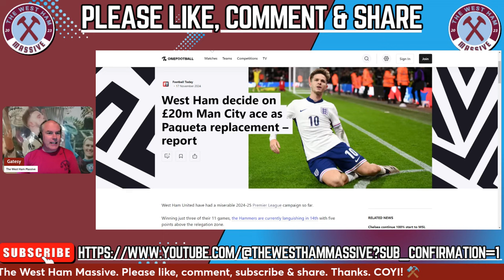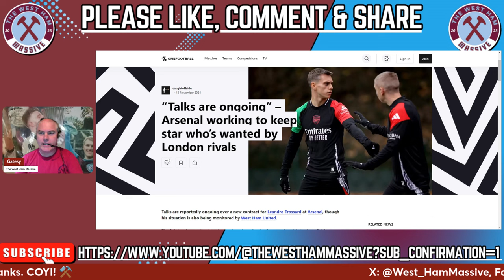CITY STAR TO REPLACE PAQUETA? | BELGIAN FORWARD TO BOOST IRONS ATTACK?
Just over 6 weeks until the January Transfer Window is flung open & already the rumours begin.  Firstly, Man.City & England U21 player James McAtee is linked with an arrival @ London Stadium to replace Lucas Paqueta & there is also an eye being kept on the contract situation with Arsenal's Belgian international forward Leandro Trossard.  We discuss their attributes but also ask questions on if they are what we need & ask for your input on them both in our comments section please.